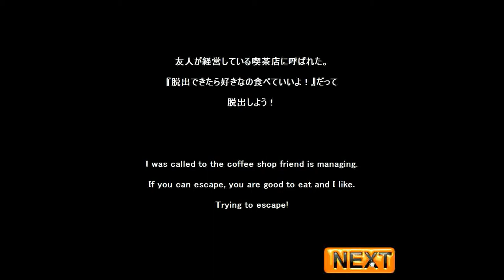NeatEscape's Escape from a Coffee Shop Walkthrough